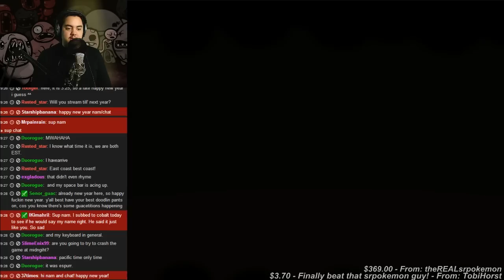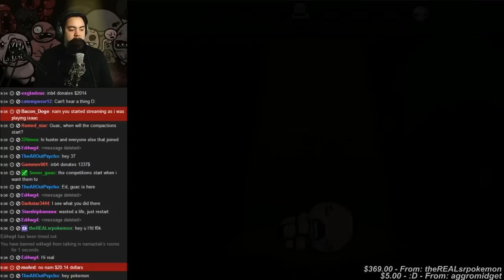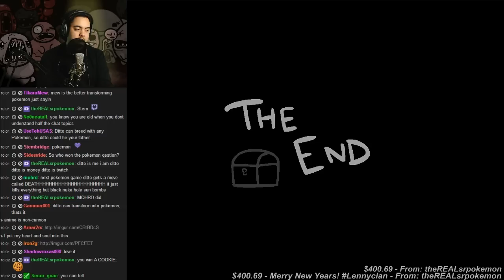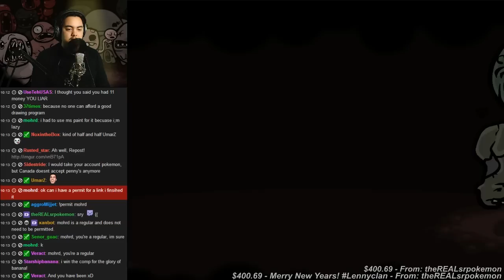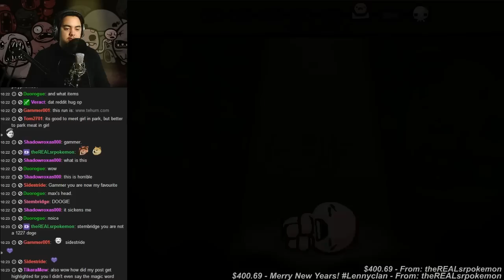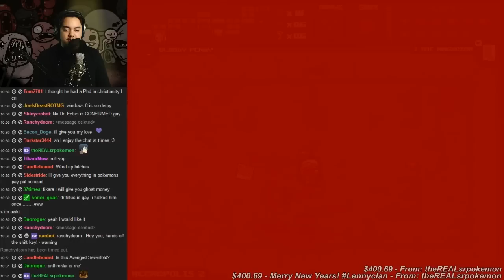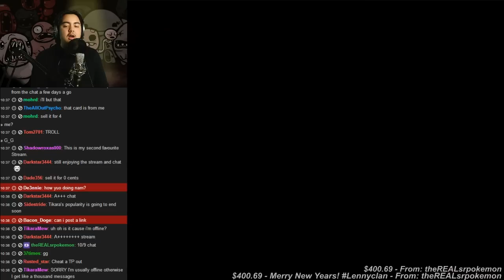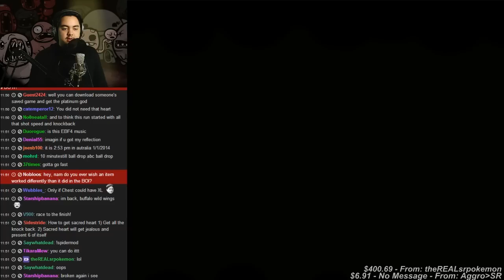Two Isaac Streamed Runs [Goodbye 2013]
These were streamed leading up to midnight on New Year's Eve.

Tooth damage was reported by Spidermod to be 1399.99, but there can be seen a single hit for over 2000 when BB dies.